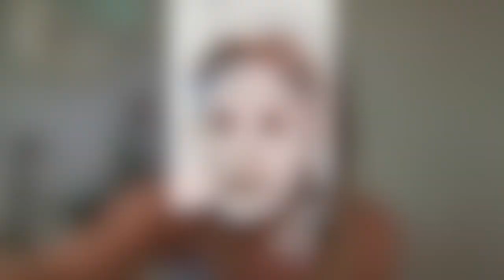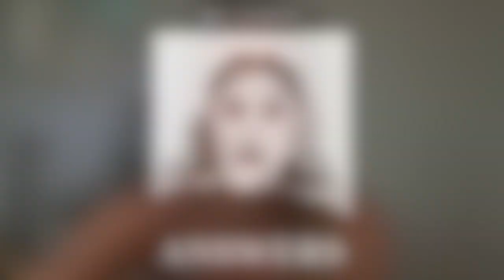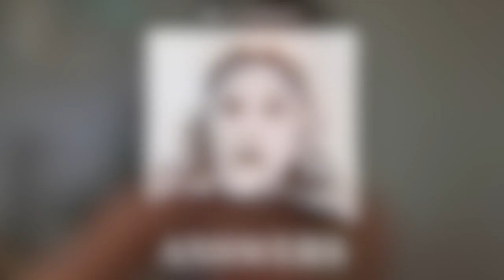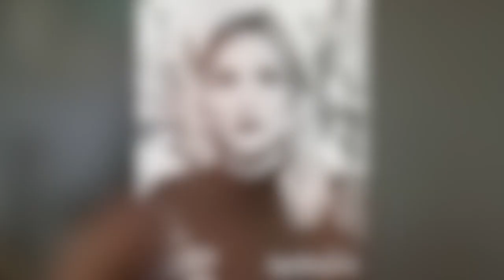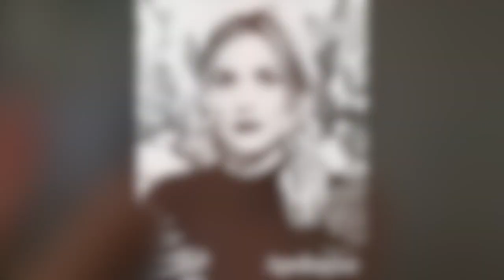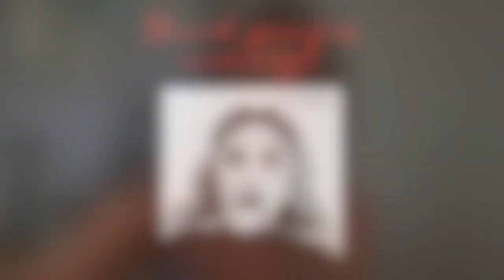Jill Andrews' Vultures EP Listening Party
Connect with Jill!